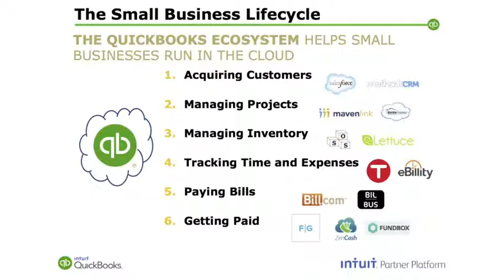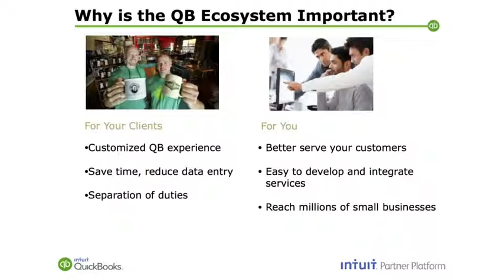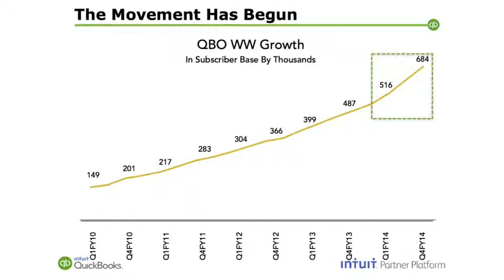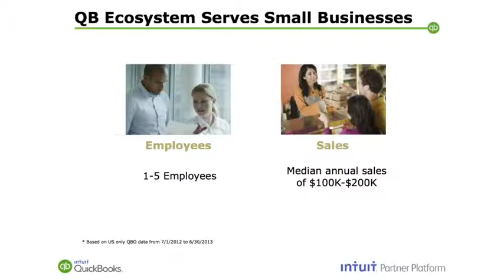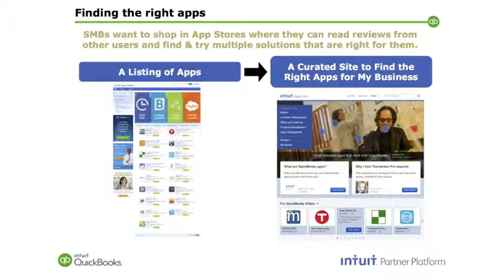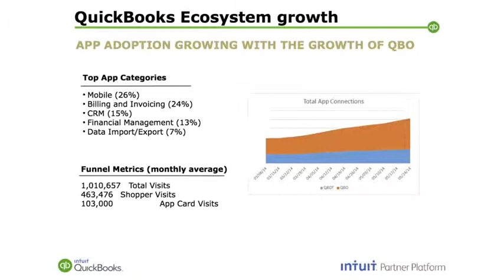Scaling New Heights 2014: QuickBooks Ecosystem w/ Ronny Tey (Intuit Apps.com Marketing Mgr)